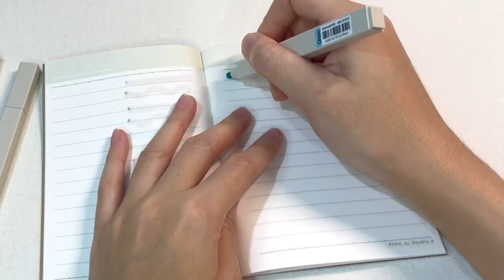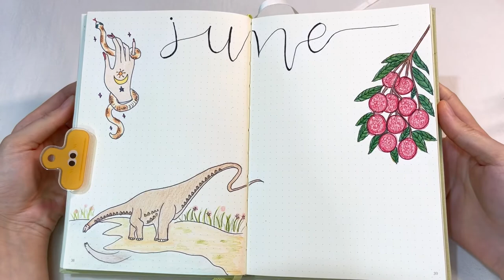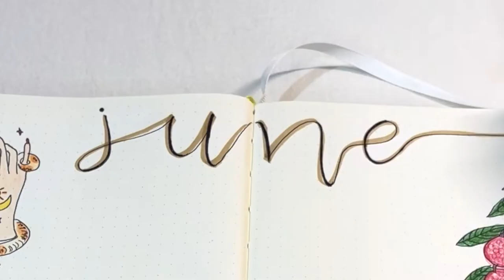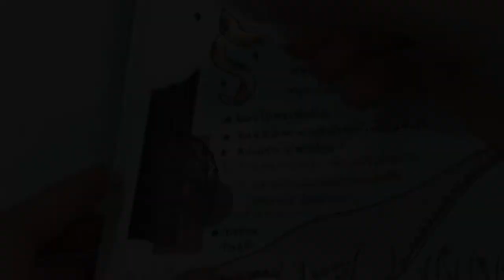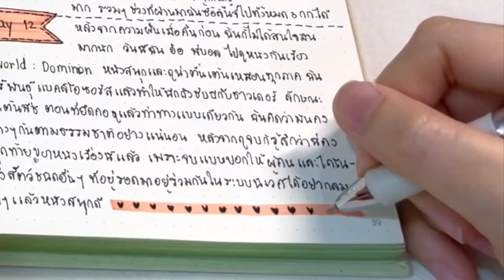Days in my life #6 ~Weird Dream 🐍, Jurassic World 🦕 & lots of Lychees 🍇~ (with SUB)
กลับมาพบกับบันทึกประจำสัปดาห์กันนะค่ะ แต่ละสัปดาห์ผ่านไปอย่างรวดเร็วเหมือนเคย แต่ละวันที่ดำเนินไปอย่างปกตินั้นก็มีเรื่องแปลกๆ หรือตื่นเต้นเข้ามาบ้าง ทำให้ชีวิตแต่ละวันที่ฉันคิดว่ามันก็ซ้ำๆ เดิมนั้น จริงๆ แล้วมันก็ไม่ได้เหมือนกันทุกวันซะทีเดียว  และบางครั้งการสังเกตผู้คนหรือสิ่งต่างๆ รอบตัว ก็ทำให้ฉันได้เรียนรู้อะไรมากขึ้นด้วยค่ะ

แล้ว.. แต่ละวันของคุณเป็นอย่างไรบ้าง ?